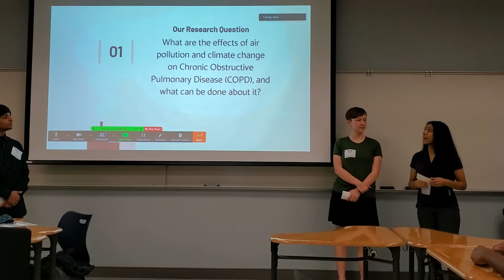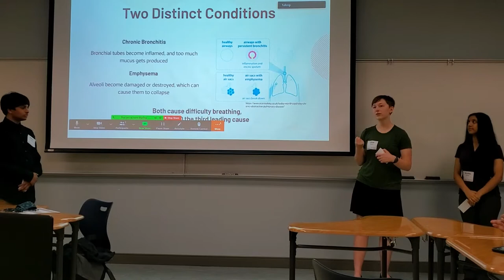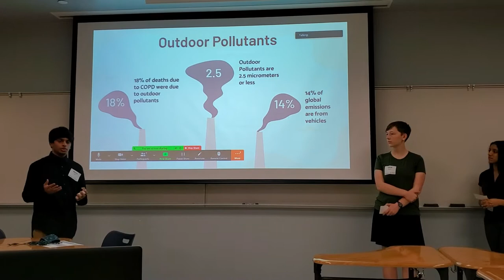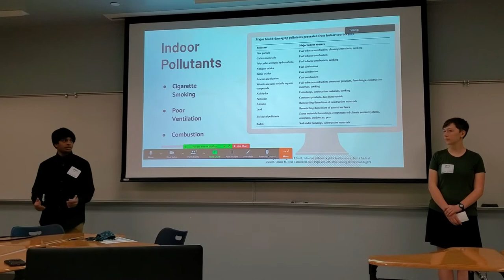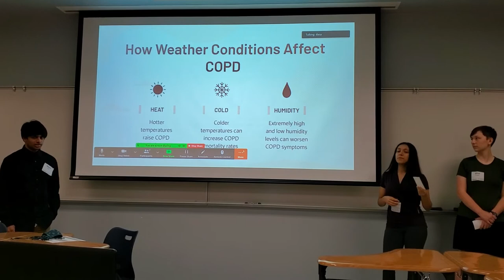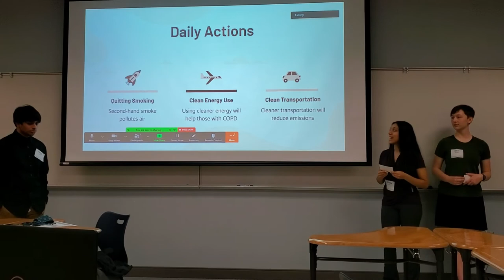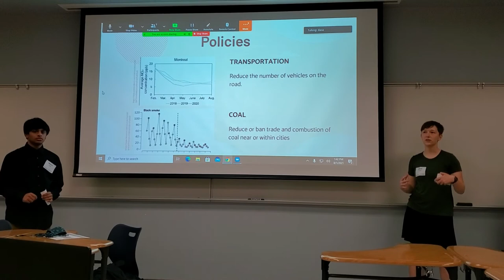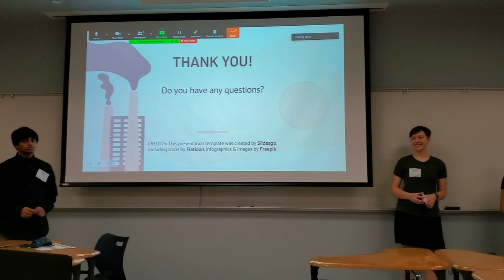2021 Summer Ventures COPD Presentation